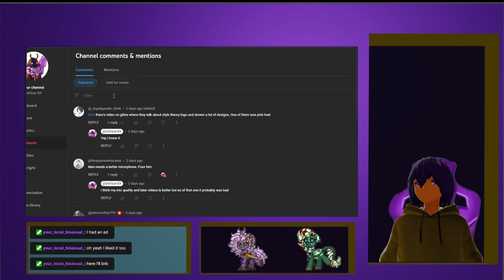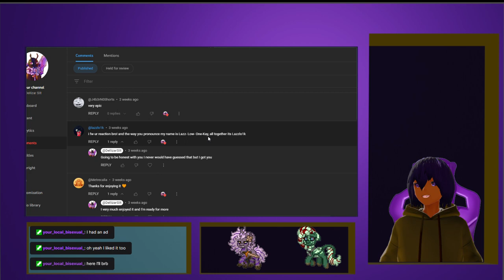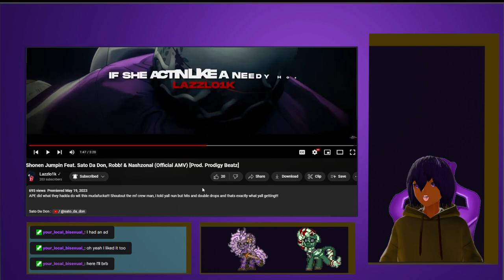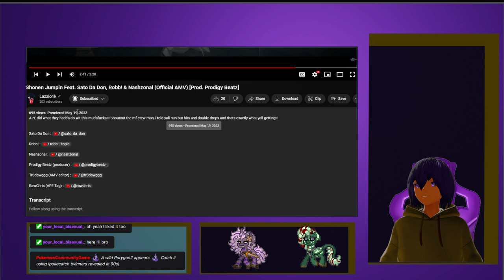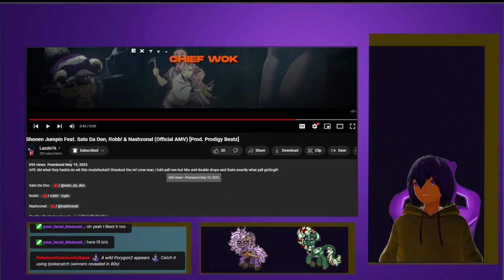Shonen Jumpin Feat. Sato Da Don, Robb! & Nashzonal Official AMV [Prod Prodigy Beatz] VTuber Reaction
Sato Da Don :   @Sato_Da_Don

Robb! :  @robb!

Nashzonal :   @Nashzonal

Prodigy Beatz (producer) :   @prodigybeatz_

Tr3dawggg (AMV editor) :   @tr3dawggg